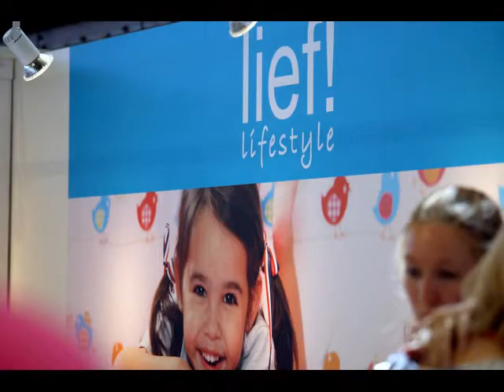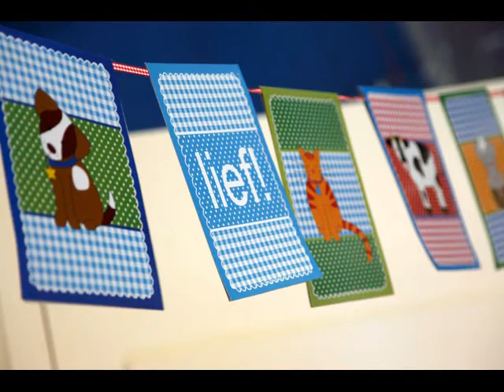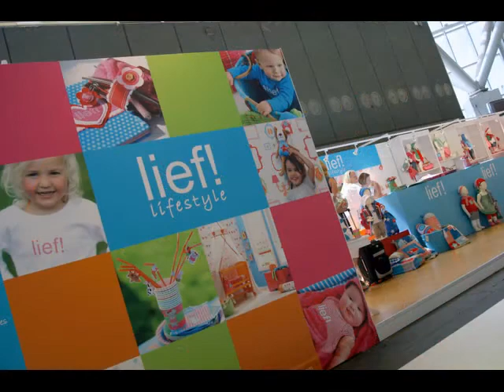LIEF! LIFESTYLE - STANDFOTOGRAFIE DE KLEINE FABRIEK 2010